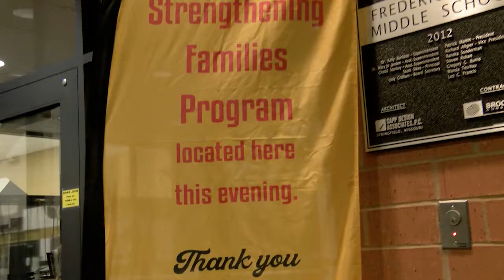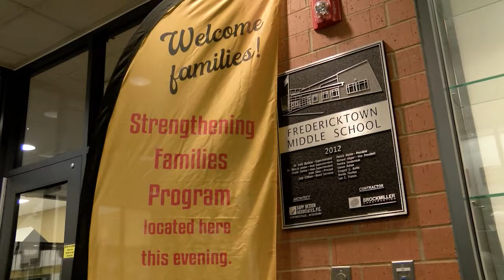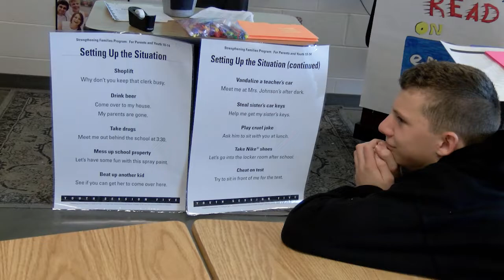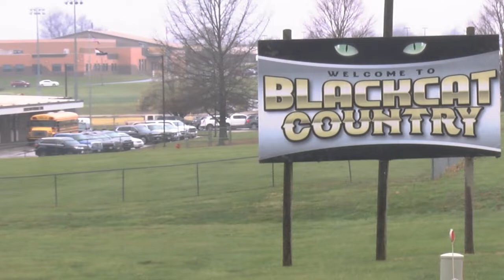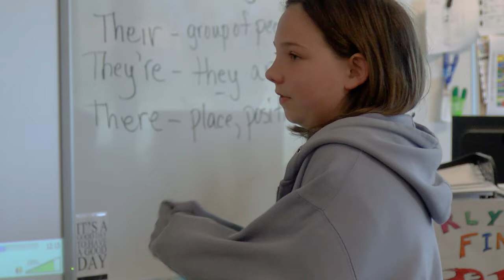PROSPER Partnerships, Fredericktown, Missouri